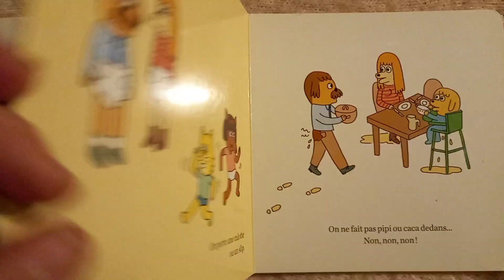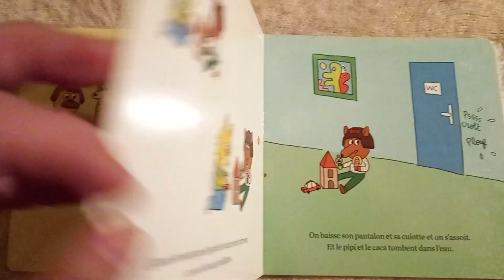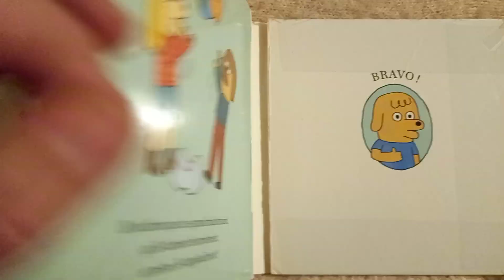petit manuel pour aller sur le pot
petit manuel pour aller sur le pot de Paul Battault et Anouk Richard. Seuil Jeunesse.

apprendre à être propre,  grandir, s'amuser, petits, histoire, rire, jouer, bébé..